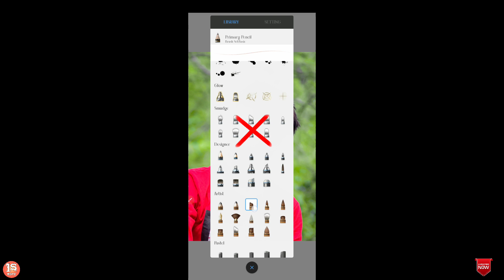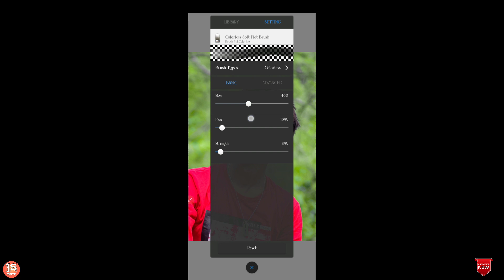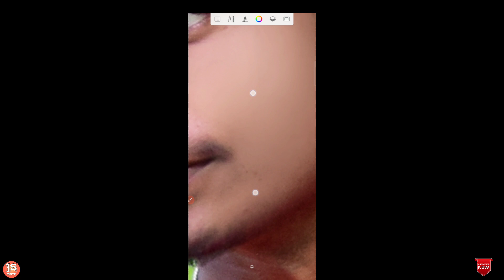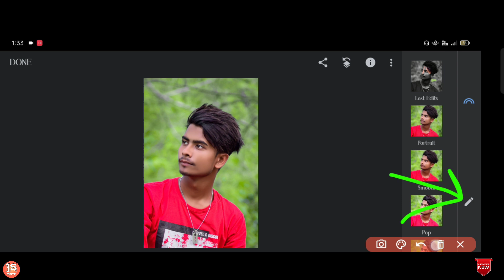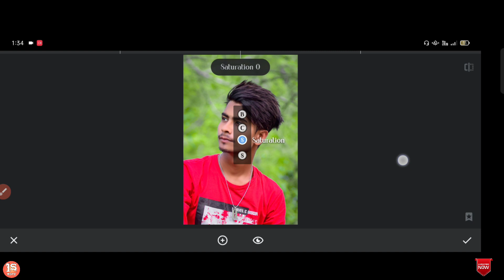Autodesk Face Smooth Editing 🔥 New Trick Face Smooth Editing | Smooth Editing Tutorial | I.S EDITZ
🌀 face smooth
🌀 smooth editing
🌀 face editing

🌀I hope a video pasand  aya aap log ko || aise hee support karte raho || Mera video regular update rahega || har video ka notification aapka pas Jaaye || channel ko subscribe and her video ko share Kijiye like Love You All ❤️

🌀 face editing
🌀 how to smooth face in autodesk
🌀 picsArt editing
🌀 photo editing
🌀 photo editing
🌀 smooth skin
🌀 lightroom editing
🌀 face smooth
🌀 smooth editing face
🌀 smooth editing secret
🌀 face smooth editing in phone
🌀 face editing how to smooth
🌀 face in autodesk
🌀 photo editing
🌀 smooth skin lightroom editing
🌀 Face smooth